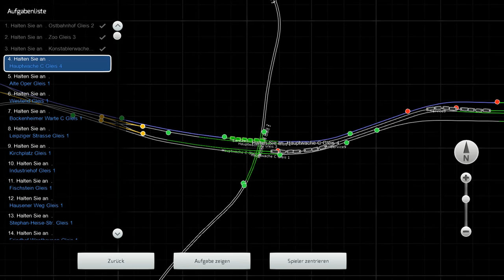Lets Play Train Simulator 2016 U Bahn Frankfurt Linie U6 Folge 12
Heute mal für euch wieder mal unter wegs auf der Linie U6 mit U2 wagen ich hoffe dass gefällt euch wenn ja schreibe ein Kommentar runter und lasse ein daume oben und wünsche euch was.

Community TeamSpeak von Alexander LP: 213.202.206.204:10305